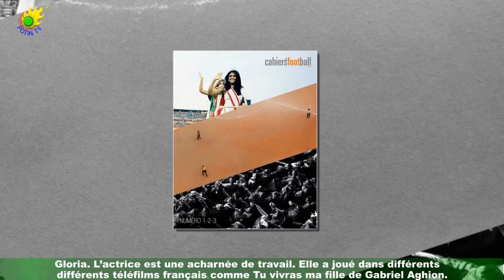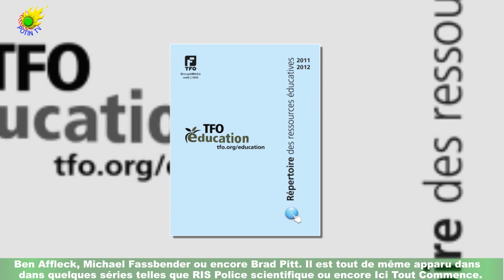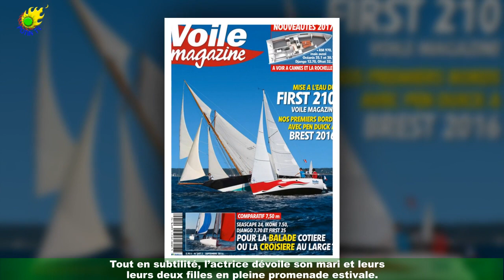PHOTO Cécile Bois dévoile un rare cliché de mari et leurs deux filles, les internautes apprécient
Cécile Bois reste toujours très discrète quand il s’agit de son foyer. Une fois n’est pas coutume.L’actrice a publié une rare photo de son mari et. . . Son visage vous dit sûrement quelque chose. Et oui ! Cécile Bois incarne depuis huit saisons le personnage de la commissaire Candice Renoir dans la série éponyme sur France 2.